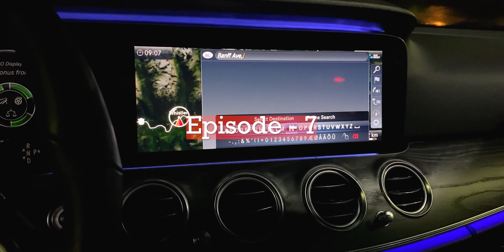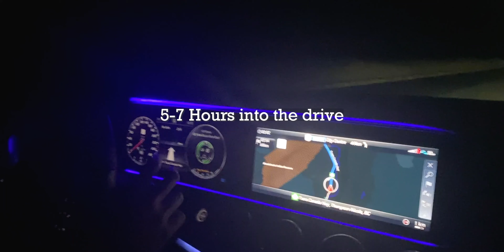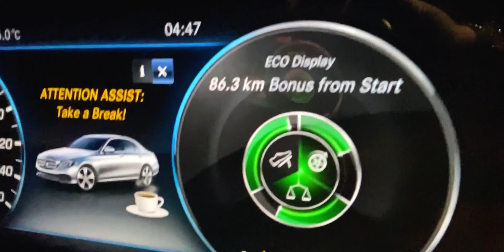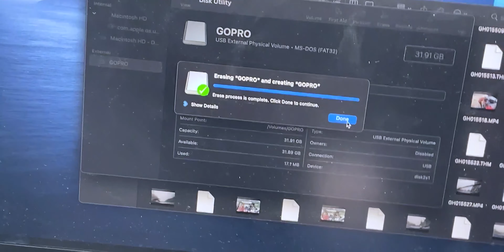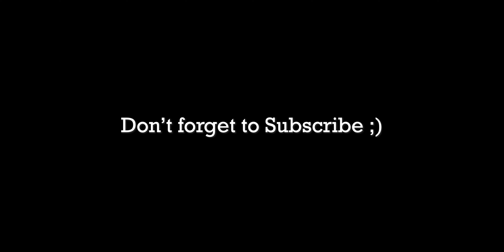Lake Louise! Canada | Tamil Vlog | Travel Vlog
A 10-hour drive from Whistler to Banff and witnessing the beauty of Lake Louise!